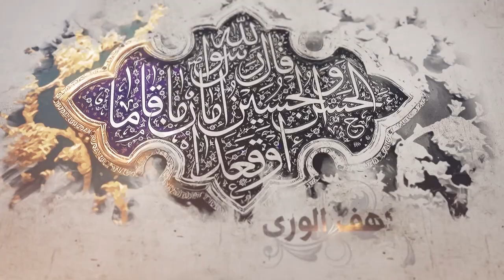175- شرح أصول الكافي - باب نادر فيه ذكر الغيب الحديث 4 وباب أن الأئمة يعلمون.. - السيد جعفر الشيرازي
«باب نادر فيه ذكر الغيب الحديث 4 وباب أن الأئمة عليهم السلام يعلمون متى يموتون الحديث 1»